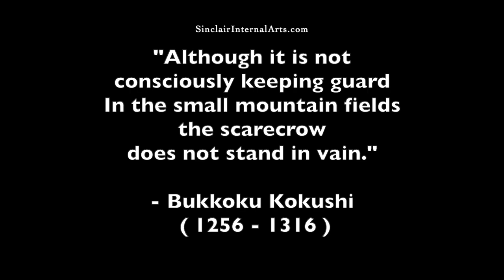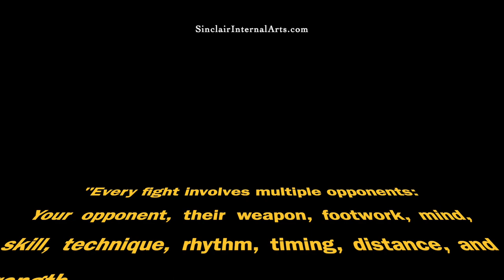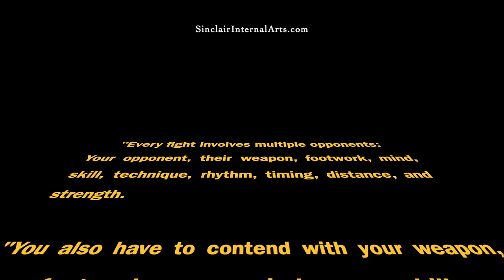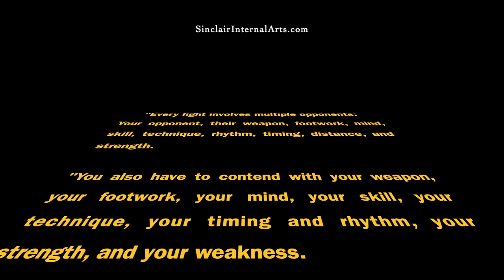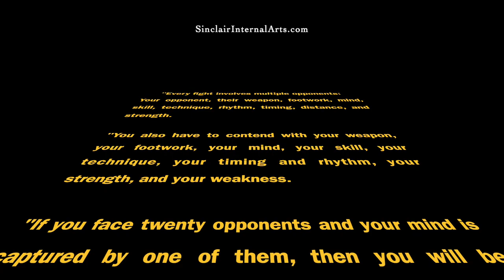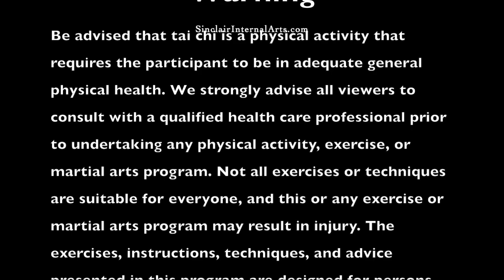Tai chi Sword and tuishou Part 4 Unfettering the mind edited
The youtube copyright gremlin is back, within seconds of posting this video previously. I've had to fight claims against iMovie jingles, and even sections with no sound at all. Let's hope this video stays up.

"Every fight involves multiple opponents. There is your opponent, their weapon, footwork, mind, skill, technique, rhythm, timing, distance, and strength. You also have to contend with your weapon, your footwork, your mind, your skill, your technique, your timing and rhythm, your strength, and your weakness.

"If you face twenty opponents and your mind is captured by one of them, then you will be unaware of the other nineteen.  By not allowing your mind to be taken by any one of them, you can perceive all of them.

"We remain undefeated only as long as we maintain stillness and emptiness."

- Ian Sinclair
(with a nod to Takuan Sōhō)